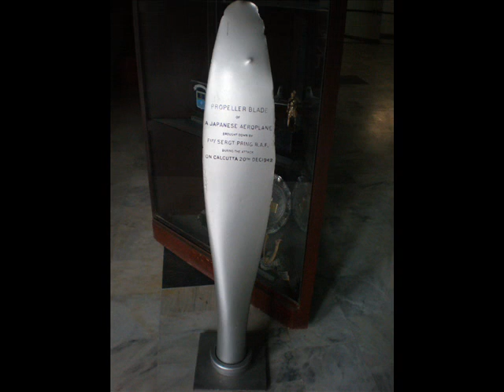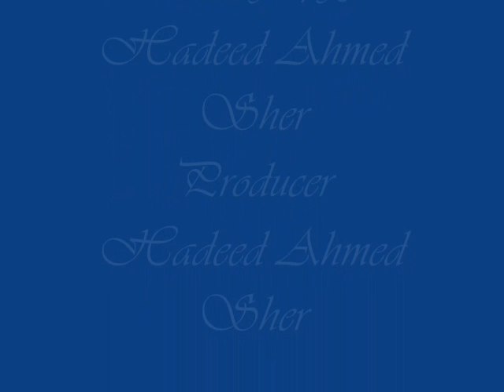Fabulous Karachi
Collection of my photographs decorated with YANNI's If i could Tell you